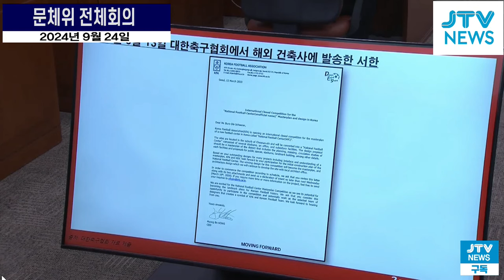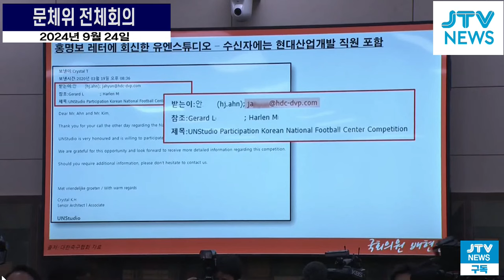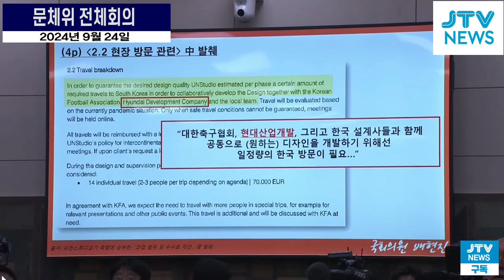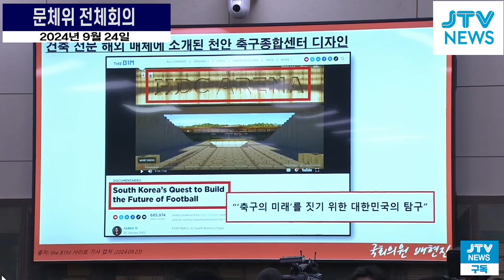"정몽규 협회장, 축구협회 사유화 했나?"...축구협회 문서에 자꾸만 등장하는 '현대산업개발'